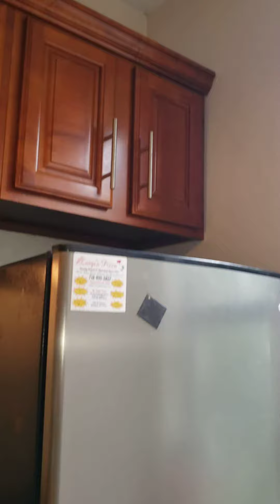336 21st Street